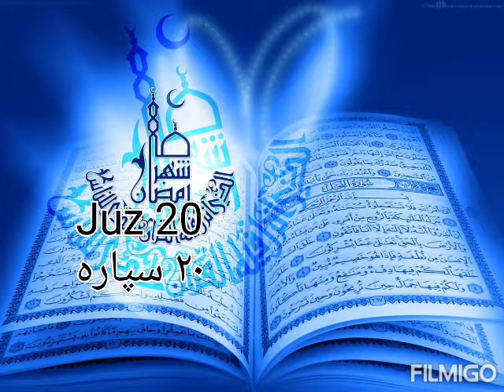Holy Quran Karim Juz 20 - قرآن کریم شلمه سپاره